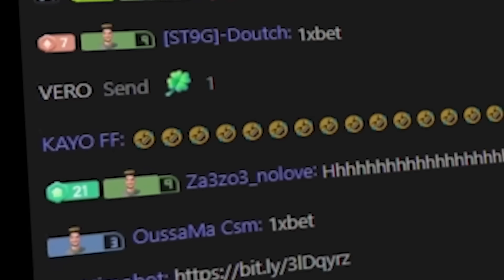Vlog 13 Ahmed Sabiri نهار في مراكش مع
Live kola nhra F NimoTV M3a 22:00h  Dreb chi Fallow  a zebi